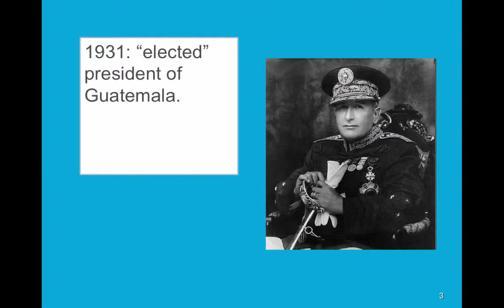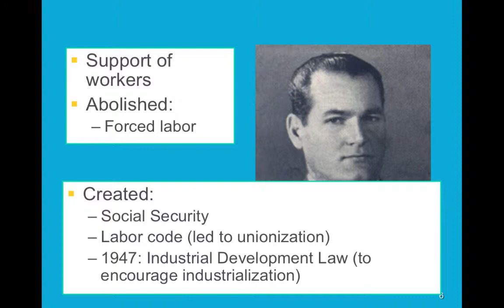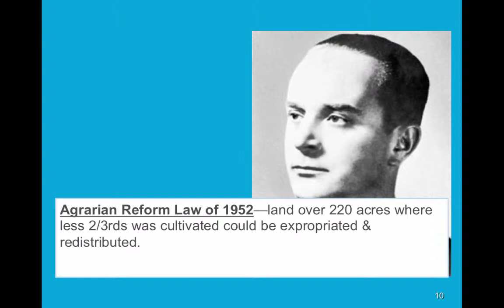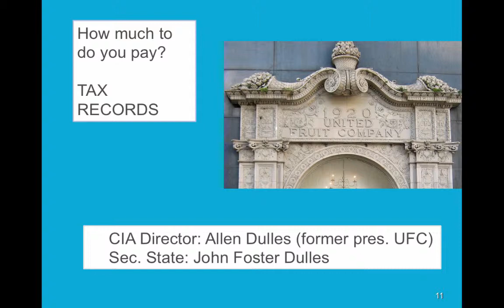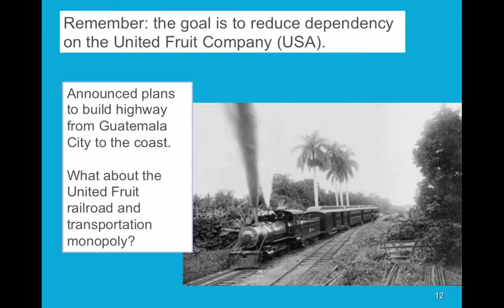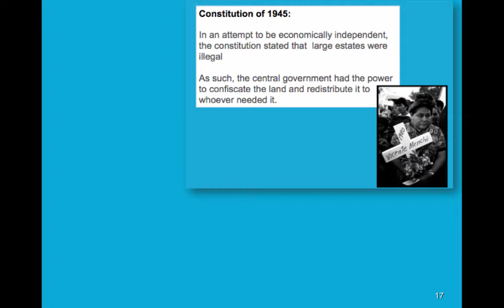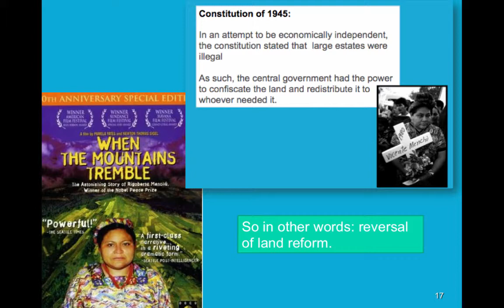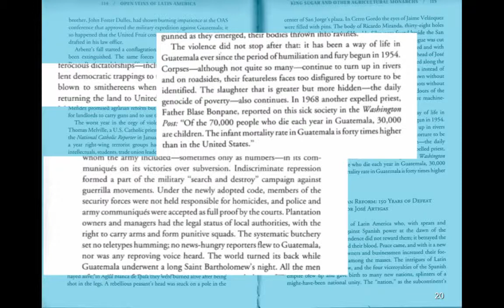22. Guatemala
USCL

Table of Contents:

00:05 - 22. Guatemala
00:40 -